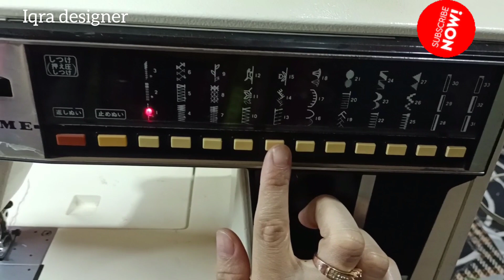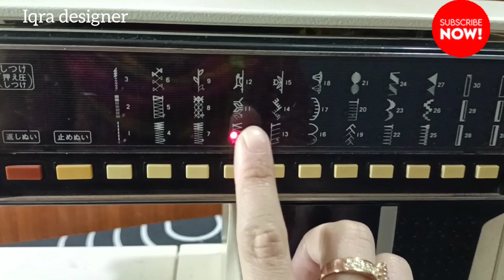Beautiful trouser design cutting and stitching/computer machine ka use Kese krain